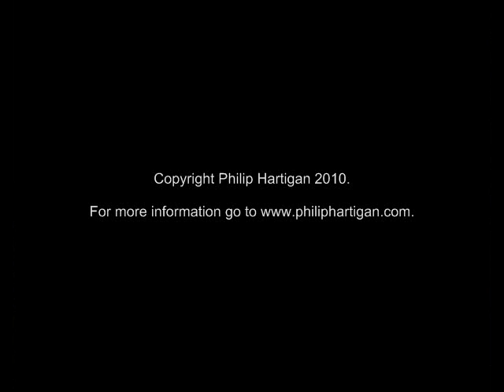Meditation on a memory of Joseph Beuys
Number 64 in a weekly series of illustrated talks on art, created by artist Philip Hartigan.